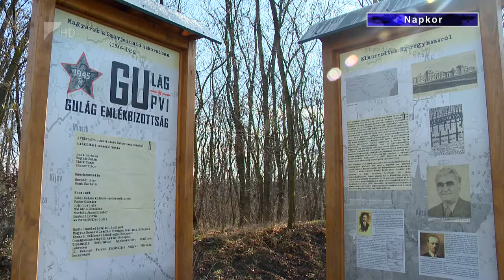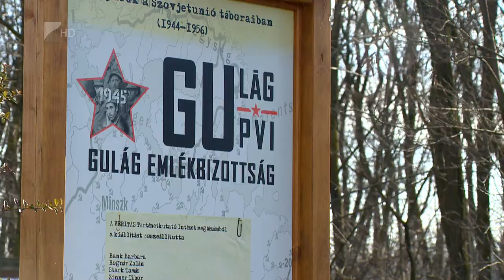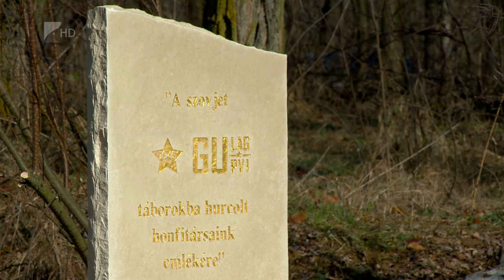Kiállítás a Gulágról - Kölcsey Tv